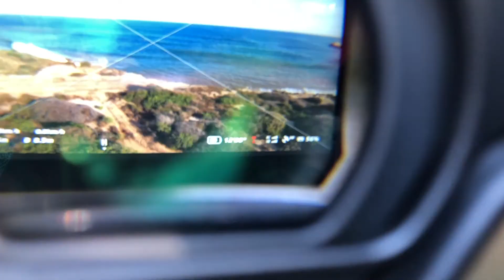FRENO DE PANICO DJI FPV DRONE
Es increible la potencia que tiene este drone al momento de frenar. Menos de un segundo de 100Km/h a Cero.